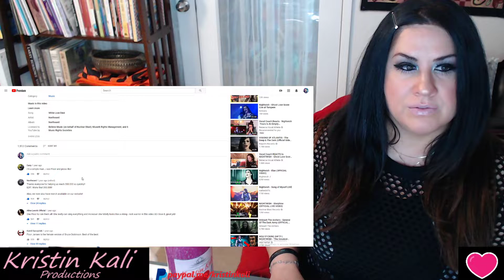NORTHWARD - While Love Died (OFFICIAL MUSIC VIDEO) *MexiRyan